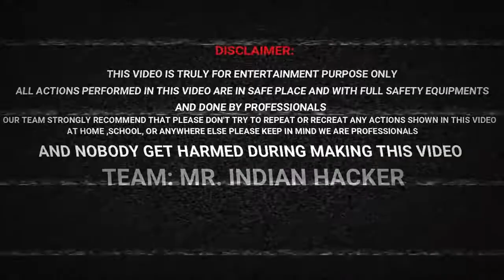5000 Sparklers Underground 😯- Amazing Volcano Eruption Experiment